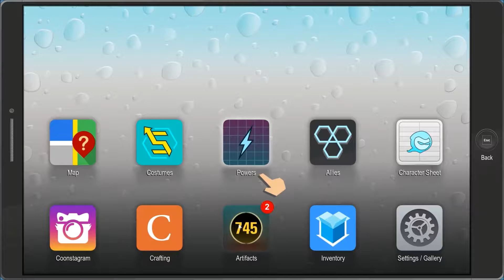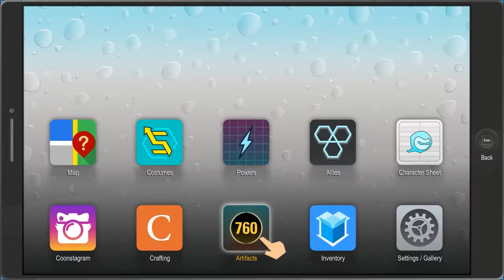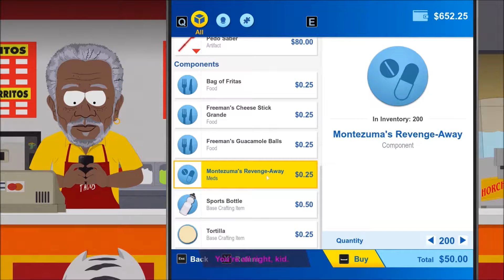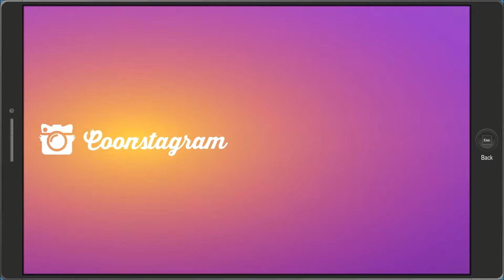South Park: The Fractured But Whole, Part 54, Mitch Conner 2, 1080P